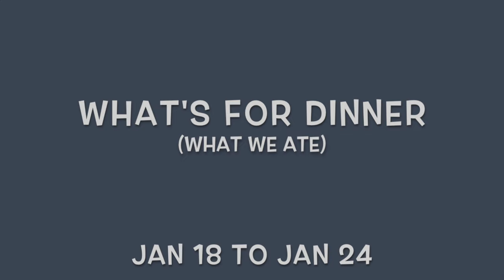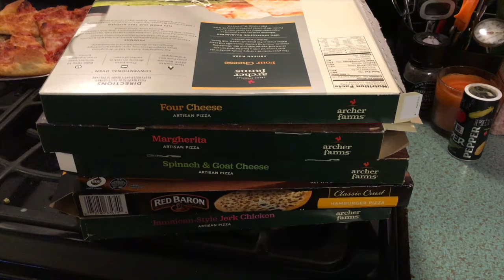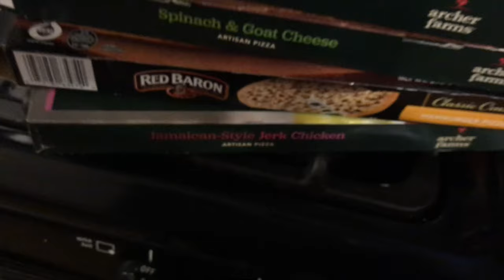What's for Dinner (what we ate) Jan 18 to Jan 24